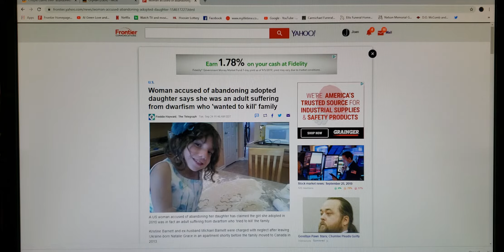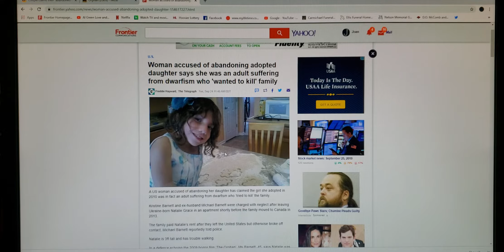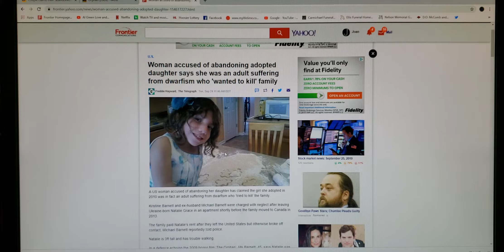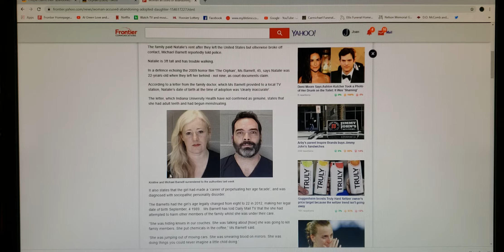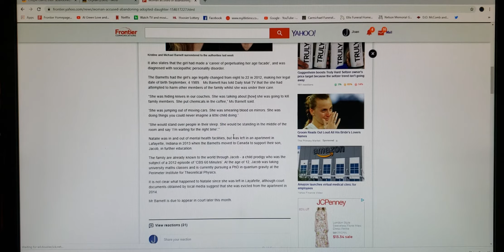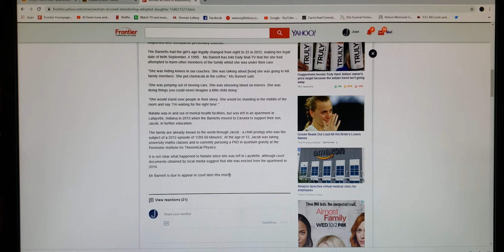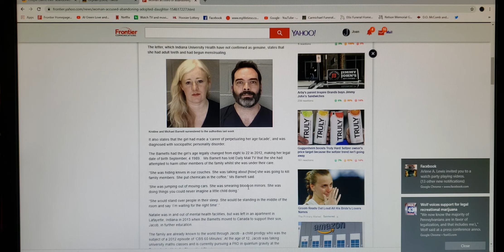Family adopts dwarf pretending to be a child, allegedly' wanted to kill family.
Woman accused of abandoning adopted daughter says she was an adult suffering from dwarfism who ' wanted to kill ' family.